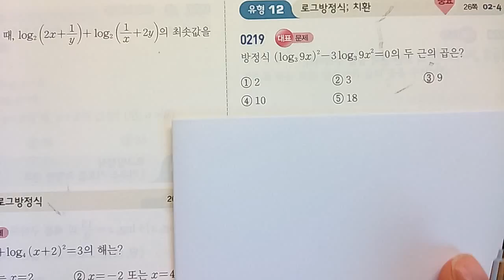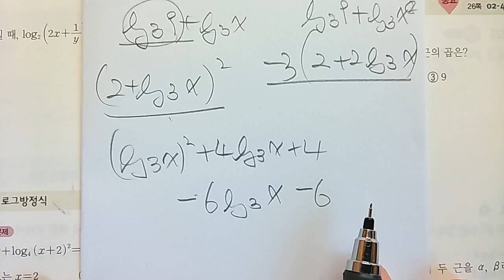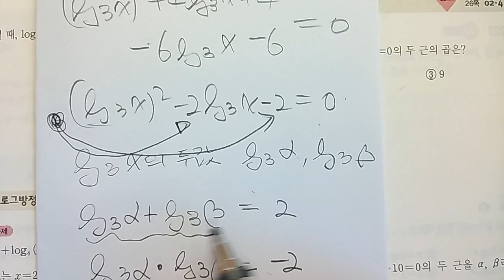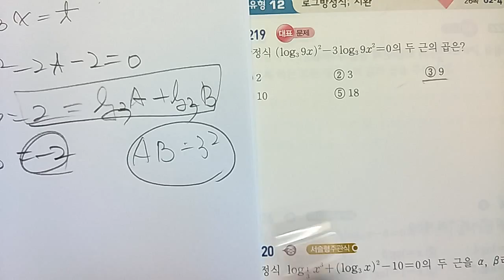2015 쎈수학 미적분2 02로그함수 219